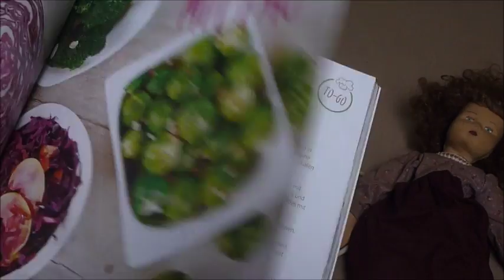ASMR: Flohmarkt-Roleplay!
✔️ Meine Amazon-Wunschliste
Unbezahltes Werbevideo 𝓦𝓮𝓷𝓷 𝓭𝓾 𝓶𝓲𝓻 𝓮𝓲𝓷𝓮 𝓕𝓻𝓮𝓾𝓭𝓮 𝓶𝓪𝓬𝓱𝓮𝓷 𝓶ö𝓬𝓱𝓽𝓮𝓼𝓽:
✔️ Meine Amazon-Wunschliste
Unbezahltes Werbevideo Unbezahltes Werbevideo